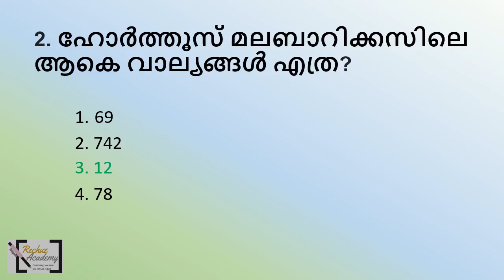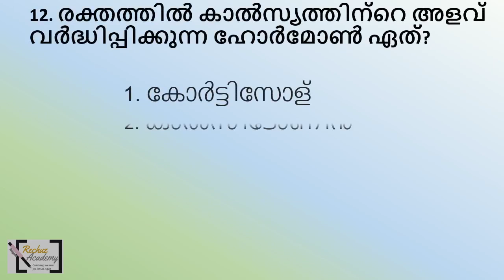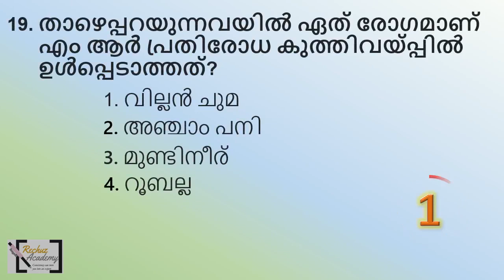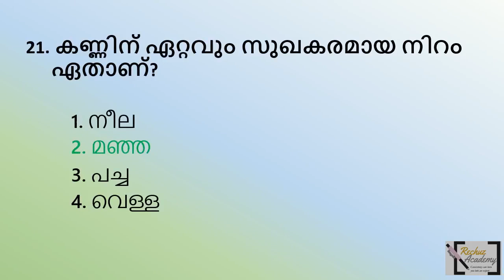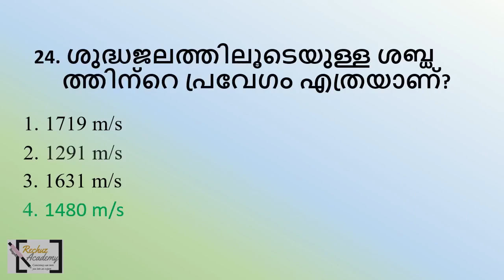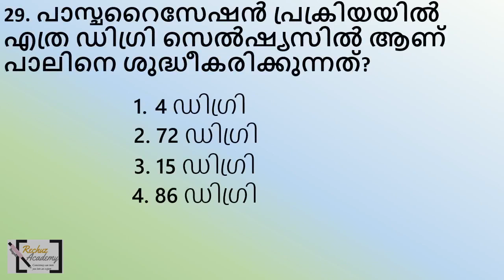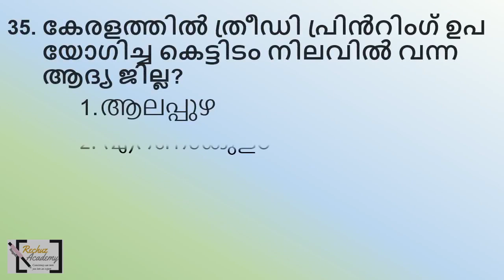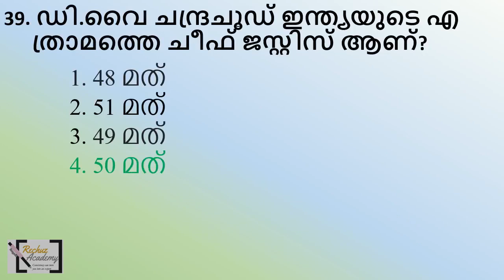KHADI BOARD LDC തൊഴിൽ വീഥി സ്പെഷ്യൽ സാധ്യത ചോദ്യങ്ങൾ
Transcript